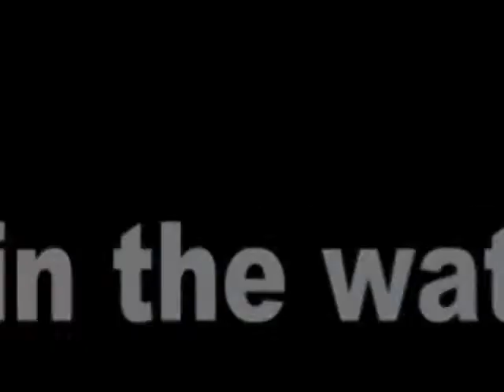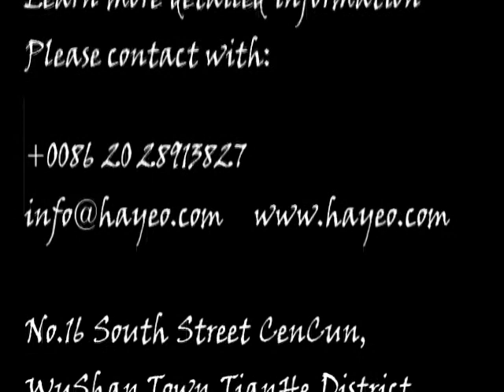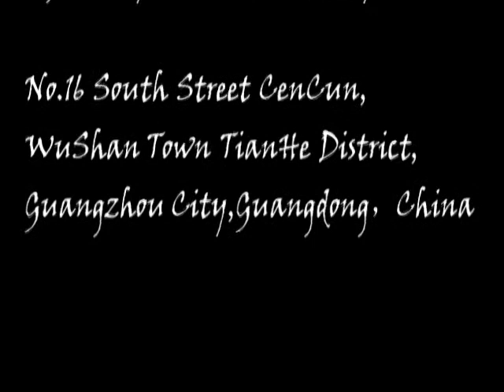HAYEO 9W LED work light lamp Truck SUV ATV Forklift Off-road Vehicle Taillight 12/24V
LED work lights, high power, high brightness.

LED work lights are widely applied to enhance lighting,eg.Vessels,Bus,Off-road vehicles,Trucks,Fire Engines,Forklifts,Mining,Trains,Tanks,etc.

HAYEO, auto lamps manufacturing experts, 10 years of high-quality products, 10 years of high-quality service.